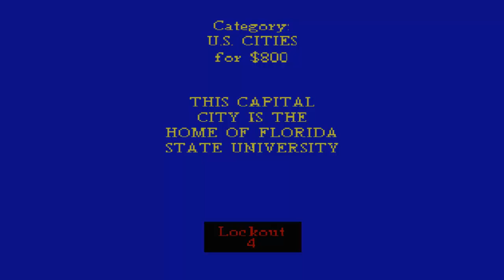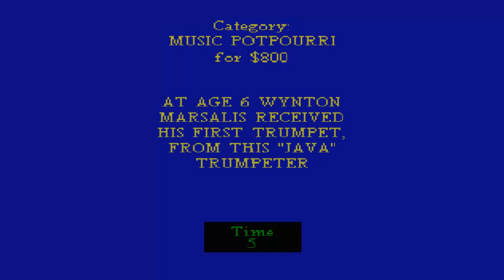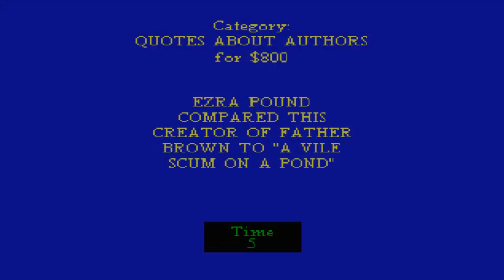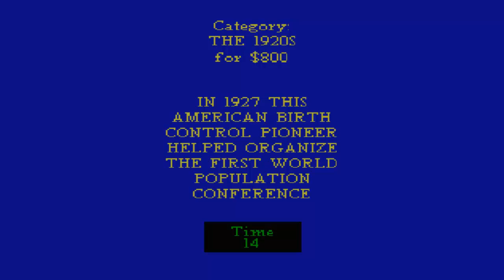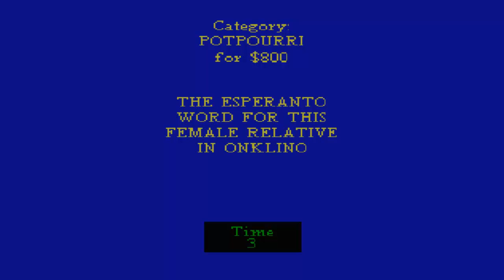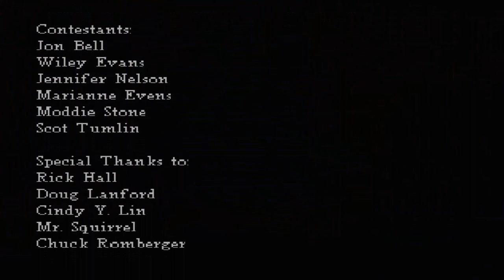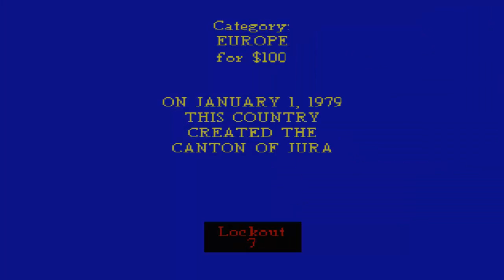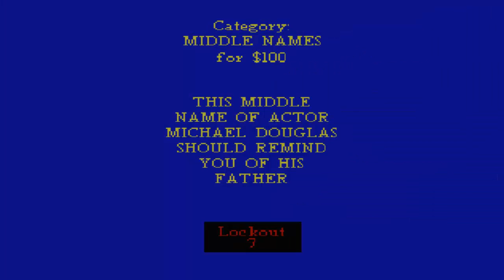Lets Play Together Jeopardy! (N64) (Blind, German) - 03 - Gosh, that´s wrong!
Der beste Spruch im ganzen Spiel xD.

Lets Show Lets Play Jeopardy!, Folge 03, Episode 03, Teil 03, Part 03, 720p, Playthrough, Walkthrough